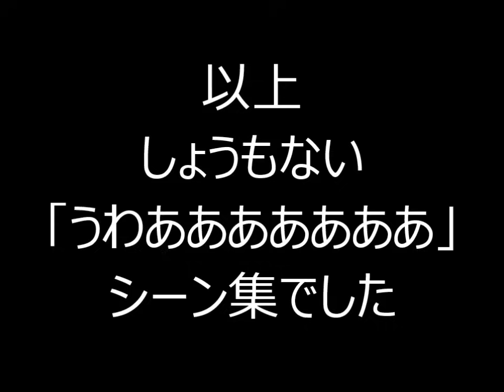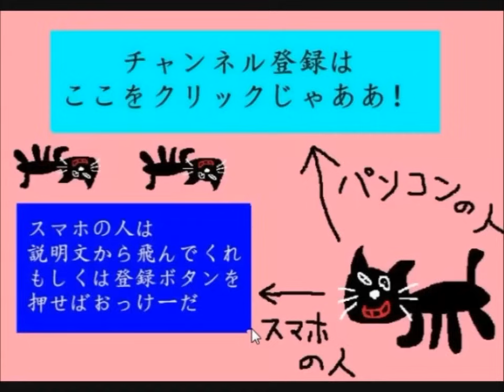【実況】 全力で楽しむ妖怪ウォッチ2 【真打】 Part13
キウォッチくんというダントツの可愛さ